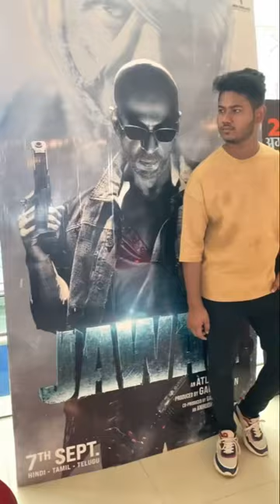To see “JAWAN” Cinema 🎦👍🤟